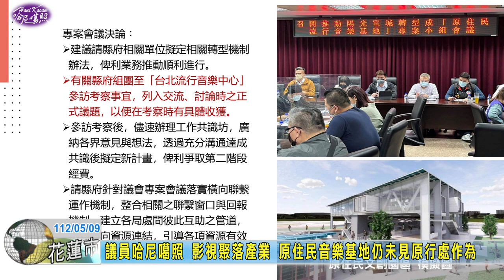20230509 02 議員哈尼噶照 影視聚落產業發展